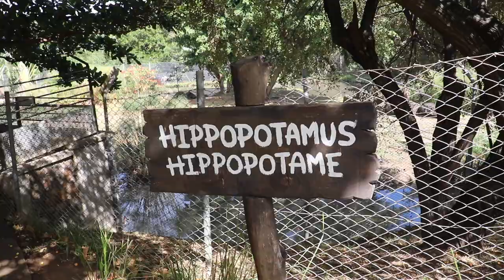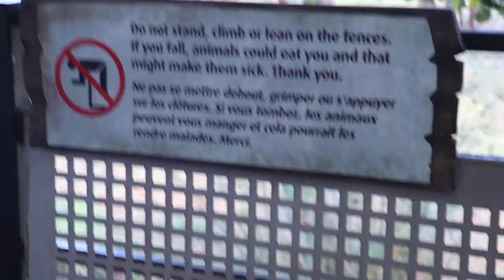Honeymoon in Mauritius | Amazing Mauritius | Part-2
Hello This video is the part -2 of my earlier video. Amazing Mauritius part-2. Watch this beautiful country. Must visit place .

Category
Entertainment
License